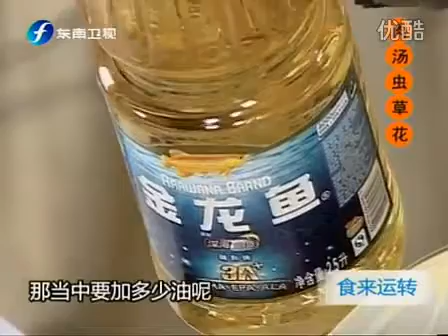肉汤虫草花 110519 食来运转0001 qc0soq7gnGY